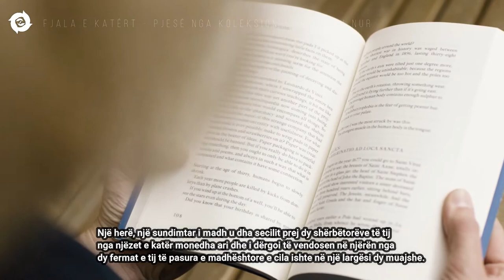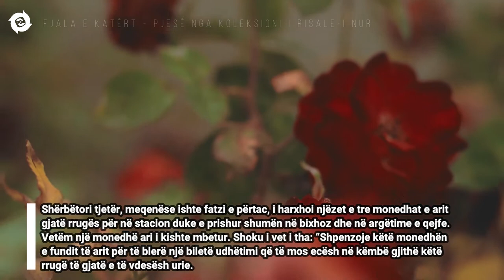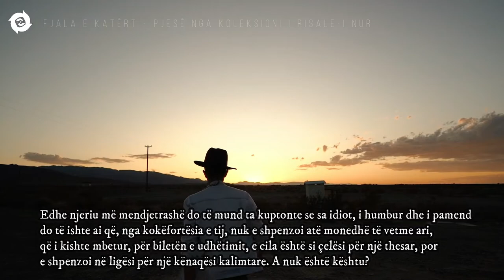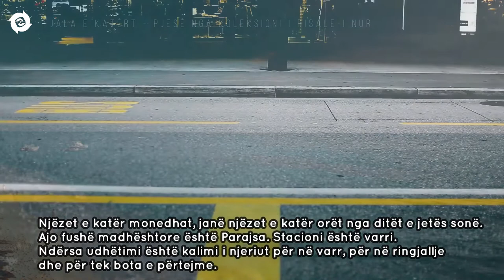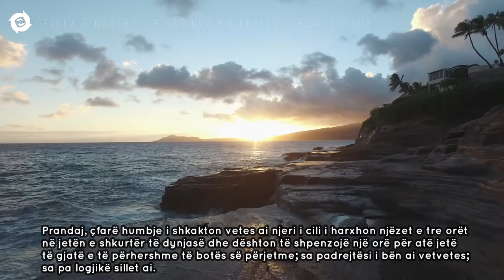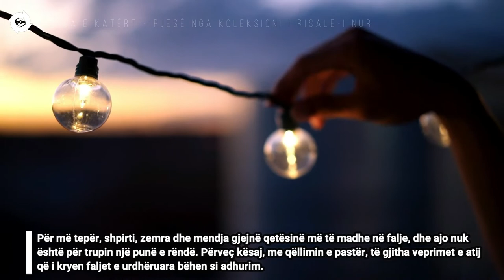Fjala e katërt - Namazi (Pjesë nga koleksioni i Risale-i Nur)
Me Emrin e All-llahut, i Gjithëmëshirshmi, Mëshirëploti. Faljet e urdhëruara janë shtylla e fesë.

Në qoftë se dëshiron të kuptosh me sigurinë, dy edhe dy bëjnë katër, se sa të vlefshme e të rëndësishme janë faljet e urdhëruara, dhe me çfarë shpenzimi të pakët fitohen ato, dhe sa idiot e i humbur është personi i cili neglizhon në falje duke mos i kryer ato siç duhet, kushtoji vëmendje tregimit të mëposhtëm që është në formën e një krahasimi…

Një herë, një sundimtar i madh u dha secilit prej dy shërbëtorëve të tij nga njëzet e katër monedha ari dhe i dërgoi të vendosen në njërën nga dy fermat e tij të pasura e madhështore, e cila ishte në një largësi dy mujore. “I përdorni këto para për biletat tuaja, i urdhëroi ai”, dhe blini çfarëdo që është e domosdoshme me ato para, për shtëpinë tuaj atje. Një stacion udhëtarësh ndodhet një ditë larg nga ferma, në të gjenden të gjitha llojet e mjeteve të transportit, makina, aeroplanë, anije e trena. Nga ato mund të përfitohet brenda kapitalit tuaj.”

Të dy shërbëtorët u nisën pasi morën këto udhëzime. Njëri nga ata ishte i lumtur e me fat pasi harxhoi një shumë të vogël të hollash për rrugën deri në stacion. Në atë shpenzim ishte përfshirë edhe një biznes aq fitimprurës dhe i kënaqshëm për pronarin e tij, sa që kapitali i tij u mijëfishua.

Shërbëtori tjetër, meqenëse ishte fatzi e përtac, i harxhoi njëzet e tre monedhat e arit gjatë rrugës për në stacion duke e prishur shumën në bixhoz dhe në argëtime e qejfe. Vetëm një monedhë ari i kishte mbetur. Shoku i vet i tha: “Shpenzoje këtë monedhën e fundit të arit për të blerë një biletë udhëtimi që të mos ecësh në këmbë gjithë këtë rrugë të gjatë e të vdesësh urie. Për më tepër, Pronari ynë është bujar, ndoshta Atij do t’i vijë keq për ty e do të t’i falë gabimet dhe gjithashtu do të të bëjë të hipësh në një aeroplan dhe do të arrijmë së bashku në vendqëndrimin tonë për një ditë. Përndryshe ti do të detyrohesh të ecësh në këmbë i vetmuar e i urritur përmes një shkretëtire e cila merr dy muaj për t’u kaluar.”

Edhe njeriu më mendjetrashë do të mund ta kuptonte se sa idiot, i humbur dhe i pamend do të ishte ai që, nga kokëfortësia e tij, nuk e shpenzoi atë monedhë të vetme ari, që i kishte mbetur, për biletën e udhëtimit, e cila është si çelësi për një thesar, por e shpenzoi në ligësi për një kënaqësi kalimtare. A nuk është kështu?

Atëherë, o ti që nuk i kryen faljet e urdhëruara! Dhe o shpirti im që nuk e ka me qejf të falet!

Sundimtari në krahasim është Furnizuesi ynë, Krijuesi ynë. Sa për dy shërbëtorët udhëtarë, njëri përfaqëson besimtarët e përkushtuar që e kryejnë faljen me pasion, ndërsa tjetri përfaqëson ata të cilët janë të pakujdesshëm dhe që neglizhojnë në faljet e tyre. Njëzet e katër monedhat, janë njëzet e katër orët nga ditët e jetës. Ajo fushë madhështore është Parajsa. Stacioni është varri. Ndërsa udhëtimi është kalimi i njeriut për në varr, për në ringjallje dhe për tek bota e përtejme. Njerëzit e përshkojnë atë udhëtim të gjatë të shkallëve të ndryshme sipas veprave të tyre dhe fuqisë së frikës së tyre ndaj All-llahut. Disa prej njerëzve, vërtet të përkushtuar në besim, e përshkojnë në një ditë largësinë e një mijë viteve, si të ishin vetëtima. Dhe disa e kalojnë largësinë prej pesëdhjetëmijë vitesh në një ditë me shpejtësinë e imagjinatës. Kur’ani i shpjegimit të mrekullueshëm aludon për këtë të vërtetë me dy nga vërsetet e tij. Bileta në krahasim përfaqëson faljet e urdhëruara. Një orë në ditë është e mjaftueshme për pesë faljet së bashku me marrjen e avdeseve.

Prandaj, çfarë humbje i shkakton vetes ai njeri i cili i harxhon njëzet e tre orët në jetën e shkurtër të dynjasë dhe dështon të shpenzojë një orë për atë jetë të gjatë e të përhershme të botës së përtejme; sa padrejtësi i bën ai vetvetes; sa pa logjikë sillet ai. A nuk do ta kuptonte kushdo që e quan veten të arsyeshëm dhe a nuk do të konsiderohej kundra arsyes dhe urtësisë sjellja e një personi, i cili në qoftë se duke e menduar të arsyeshme jep gjysmën e pasurisë së tij për një lotari në të cilën marrin pjesë një mijë njerëz, ku mundësia e fitimit është një në njëmijë, dhe nuk jep një të njëzet e katërtën e asaj që ka, për një thesar të përjetshëm ku mundësia e fitimit është vërtetuar nëntëdhjetë e nëntë përqind?

Për më tepër, shpirti, zemra dhe mendja gjejnë qetësinë më të madhe në falje, dhe ajo nuk është për trupin një punë e rëndë. Përveç kësaj, me qëllimin e pastër, të gjitha veprimet e atij që i kryen faljet e urdhëruara bëhen si adhurim.

Atëherë ai që kryen faljen mund ta transferojë të gjithë kapitalin e jetës së tij për në botën e përtejme në këtë mënyrë; dhe fiton një jetë të përhershme me jetën e tij të përkohshme.